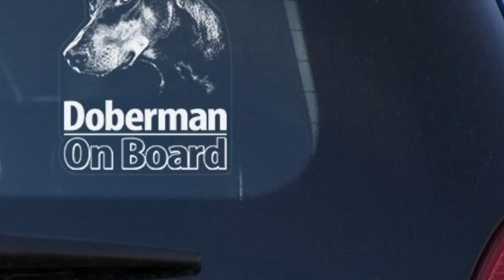The Cutest Doberman Puppy Playing With Her Refection In The Mirror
Doberman Decal Sticker for Window, Doberman Pinscher Dog Sign Art